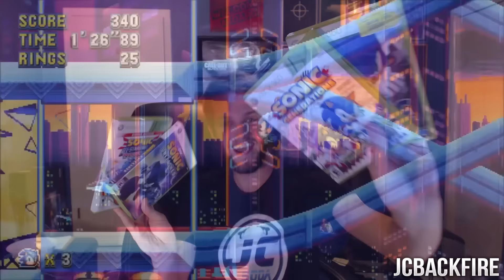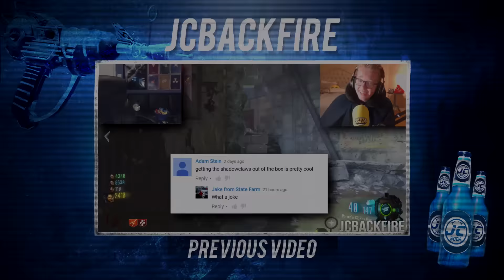THE WORST THING about Gorod Krovi & THE BEST THING about Gorod Krovi! (Zombies Best & Worst)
The Worst Thing About Gorod Krovi? The Best Thing About Gorod Krovi? I got you covered! In today's Black Ops 3 Zombies video, we'll be taking a look at both the best and worst features of DLC 3 Zombies. Be sure to leave your own personal choices in the comments below! :D

The newest Black Ops 3 Zombies Map in the DLC 3 Descent Pack, is finally here! This new zombies map takes players to Stalingrad, also known as Gorod Krovi, the City of Blood! Here, our four heroes are searching for Nikolai 1.0 of this realm, as well as meeting dragons, mechs, & of course zombies along the way. Welcome to "Gorod Krovi!"